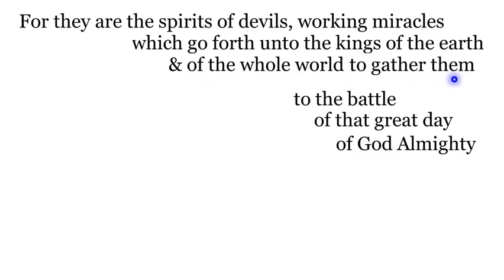O. For they are w/Q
For they are the spirits of devils, working miracles, which go forth unto the kings of the earth & of the whole world, to gather them to the battle of that great day of God Almighty.